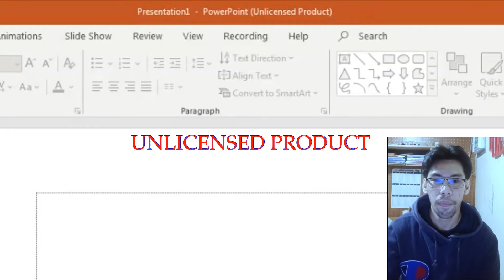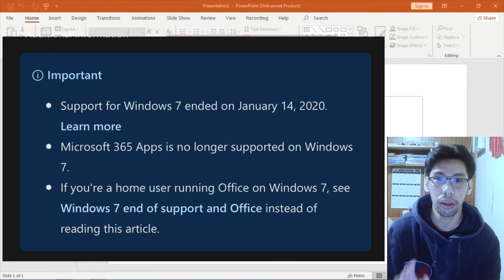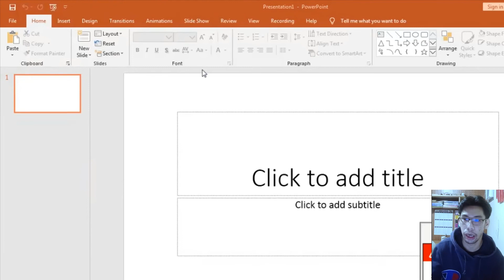MS OFFICE 365 Unlicensed Product FIX on WINDOWS 7 OS | LIFETIME USAGE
NO NEED TO:
SIGN-IN
LOG-IN
LICENSED KEY